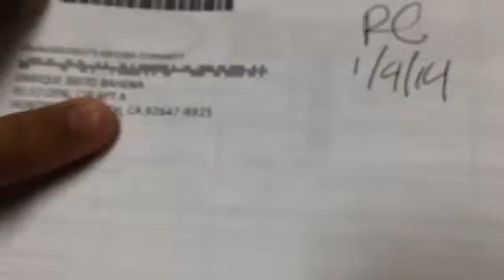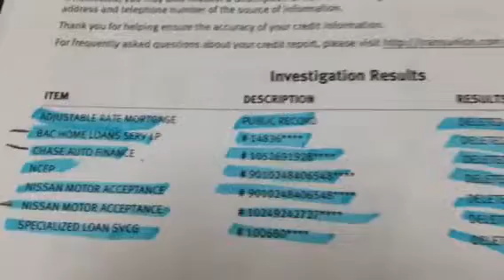Ontario, CA Credit Repair Review FTC Solutions